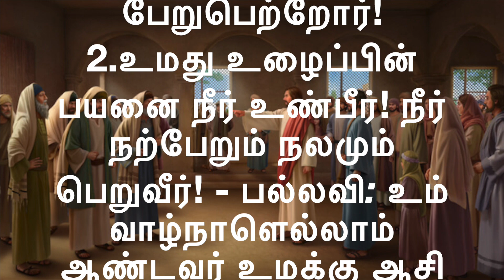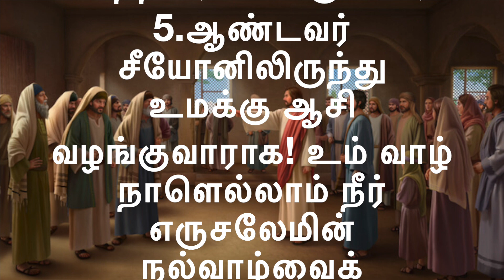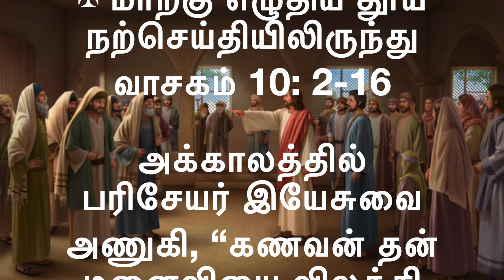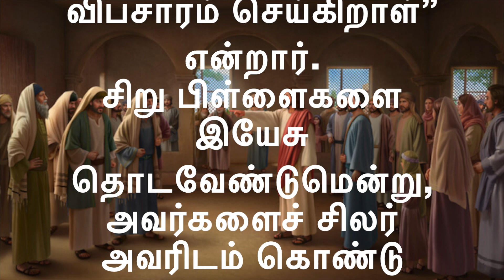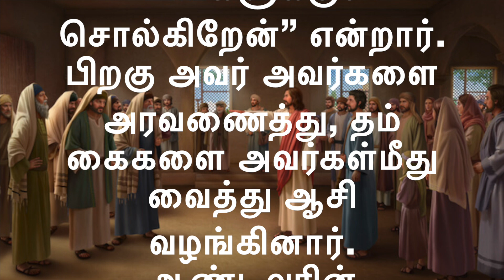இன்றைய வாசகங்களின் தொகுப்பு 6-10-’24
முதல் வாசகம்

இருவரும் ஒரே உடலாய் இருப்பர்.

தொடக்க நூலிலிருந்து வாசகம் 2: 18-24

அனைத்தையும் படைத்து முடித்த பின் ஆண்டவராகிய கடவுள், “மனிதன் தனிமையாக இருப்பது நல்லதன்று; அவனுக்குத் தகுந்த துணையை உருவாக்குவேன்” என்றார்.
ஆண்டவராகிய கடவுள் மண்ணிலிருந்து எல்லாக் காட்டு விலங்குகளையும் வானத்துப் பறவைகளையும் உருவாக்கி, அவற்றிற்கு மனிதன் என்ன பெயரிடுவான் என்று பார்க்க, அவற்றை அவனிடம் கொண்டு வந்தார். உயிருள்ள ஒவ்வொன்றுக்கும் அவன் என்ன பெயரிட்டானோ அதுவே அதன் பெயராயிற்று. கால்நடைகள், வானத்துப் பறவைகள், காட்டு விலங்குகள் ஆகிய எல்லாவற்றிற்கும் மனிதன் பெயரிட்டான்; தனக்குத் தகுந்த துணையையோ மனிதன் காணவில்லை.
ஆகவே ஆண்டவராகிய கடவுள் மனிதனுக்கு ஆழ்ந்த உறக்கம் வரச்செய்து, அவன் உறங்கும் பொழுது அவன் விலா எலும்பு ஒன்றை எடுத்துக்கொண்டு, எடுத்த இடத்தைச் சதையால் அடைத்தார். ஆண்டவராகிய கடவுள் தாம் மனிதனிடமிருந்து எடுத்த விலா எலும்பை ஒரு பெண்ணாக உருவாக்கி மனிதனிடம் அழைத்து வந்தார்.
அப்பொழுது மனிதன், “இதோ! இவளே என் எலும்பின் எலும்பும் சதையின் சதையும் ஆனவள்; ஆணிடமிருந்து எடுக்கப்பட்டதால், இவள் பெண் என்று அழைக்கப்படுவாள்” என்றான். இதனால் கணவன் தன் தாய் தந்தையை விட்டுவிட்டுத் தன் மனைவியுடன் ஒன்றித்திருப்பான்; இருவரும் ஒரே உடலாய் இருப்பர்.
ஆண்டவரின் அருள்வாக்கு.
பதிலுரைப் பாடல்

திபா 128: 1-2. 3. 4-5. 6 (பல்லவி: 5 காண்க)
பல்லவி: உம் வாழ்நாளெல்லாம் ஆண்டவர் உமக்கு ஆசி வழங்குவாராக!

1
ஆண்டவருக்கு அஞ்சி அவர் வழிகளில் நடப்போர் பேறுபெற்றோர்!
2
உமது உழைப்பின் பயனை நீர் உண்பீர்! நீர் நற்பேறும் நலமும் பெறுவீர்! - பல்லவி

3
உம் இல்லத்தில் உம் துணைவியார் கனிதரும் திராட்சைக் கொடிபோல் இருப்பார்; உண்ணும் இடத்தில் உம் பிள்ளைகள் ஒலிவக் கன்றுகளைப் போல் உம்மைச் சூழ்ந்திருப்பர். - பல்லவி

4
ஆண்டவருக்கு அஞ்சி நடக்கும் ஆடவர் இத்தகைய ஆசி பெற்றவராய் இருப்பார்.
5
ஆண்டவர் சீயோனிலிருந்து உமக்கு ஆசி வழங்குவாராக! உம் வாழ் நாளெல்லாம் நீர் எருசலேமின் நல்வாழ்வைக் காணும்படி செய்வாராக! - பல்லவி

6
நீர் உம் பிள்ளைகளின் பிள்ளைகளைக் காண்பீராக! இஸ்ரயேலுக்கு நலம் உண்டாவதாக! - பல்லவி

இரண்டாம் வாசகம்

தூய்மையாக்குகிறவர், தூய்மையாக்கப்படுவோர் அனைவருக்கும் உயிர்முதல் ஒன்றே.

எபிரேயருக்கு எழுதப்பட்ட திருமுகத்திலிருந்து வாசகம் 2: 9-11

சகோதரர் சகோதரிகளே,
நாம் காண்பதோ சிறிது காலம் வானதூதரைவிடச் சற்றுத் தாழ்ந்தவராக்கப்பட்ட இயேசுவையே. இவர் துன்புற்று இறந்ததால், மாட்சியும் மாண்பும் இவருக்கு முடியாகச் சூட்டப்பட்டதைக் காண்கிறோம். இவ்வாறு கடவுளின் அருளால் அனைவருடைய நலனுக்காகவும் இவர் சாவுக்கு உட்படவேண்டியிருந்தது.
கடவுள் எல்லாவற்றையும் தமக்கென்று தாமே உண்டாக்கினார். அவர், மக்கள் பலரை மாட்சியில் பங்குகொள்ள அழைத்துச் செல்ல விரும்பிய போது, அவர்களது மீட்பைத் தொடங்கி வழிநடத்துபவரைத் துன்பங்கள் மூலம் நிறைவுள்ளவராக்கினார். இது ஏற்ற செயலே. தூய்மை யாக்குகிறவர், தூய்மையாக்கப்படுவோர் அனைவருக்கும் உயிர்முதல் ஒன்றே. இதனால் இயேசு இவர்களைச் சகோதரர் சகோதரிகள் என்று அழைக்க வெட்கப்படவில்லை.
ஆண்டவரின் அருள்வாக்கு.

1 யோவா 4: 12
அல்லேலூயா, அல்லேலூயா! நாம் ஒருவர் மற்றவரிடம் அன்பு கொண்டுள்ளோம் என்றால் கடவுள் நம்மோடு இணைந்திருப்பார்; அவரது அன்பு நம்மிடம் நிறைவு பெறும். அல்லேலூயா.

நற்செய்தி வாசகம்

கடவுள் இணைத்ததை மனிதர் பிரிக்காதிருக்கட்டும்.

✠ மாற்கு எழுதிய தூய நற்செய்தியிலிருந்து வாசகம் 10: 2-16

அக்காலத்தில்
பரிசேயர் இயேசுவை அணுகி, “கணவன் தன் மனைவியை விலக்கி விடுவது முறையா?” என்று கேட்டு அவரைச் சோதித்தனர்.
அவர் அவர்களிடம் மறுமொழியாக, “மோசே உங்களுக்கு இட்ட கட்டளை என்ன?” என்று கேட்டார். அவர்கள், “மோசே மணவிலக்குச் சான்றிதழ் எழுதி அவரை விலக்கிவிடலாம் என்று அனுமதி அளித்துள்ளார்” என்று கூறினார்கள்.
அதற்கு இயேசு அவர்களிடம், “உங்கள் கடின உள்ளத்தின் பொருட்டே அவர் இக்கட்டளையை எழுதி வைத்தார். படைப்பின் தொடக்கத்திலேயே கடவுள், ‘ஆணும் பெண்ணுமாக அவர்களைப் படைத்தார். இதனால் கணவன் தன் தாய் தந்தையை விட்டுவிட்டுத் தன் மனைவியுடன் ஒன்றித்திருப்பான். இருவரும் ஒரே உடலாய் இருப்பர்.’ இனி அவர்கள் இருவர் அல்ல; ஒரே உடல். எனவே கடவுள் இணைத்ததை மனிதர் பிரிக்காதிருக்கட்டும்” என்றார்.
பின்னர் வீட்டில் இதைப் பற்றி மீண்டும் சீடர் அவரைக் கேட்டனர். இயேசு அவர்களை நோக்கி, “தன் மனைவியை விலக்கிவிட்டு வேறொரு பெண்ணை மணப்பவன் எவனும் அவருக்கு எதிராக விபசாரம் செய்கிறான். தன் கணவரை விலக்கிவிட்டு வேறொருவரை மணக்கும் எவளும் விபசாரம் செய்கிறாள்” என்றார்.
சிறு பிள்ளைகளை இயேசு தொடவேண்டுமென்று, அவர்களைச் சிலர் அவரிடம் கொண்டு வந்தனர். சீடரோ அவர்களை அதட்டினர். இயேசு இதைக் கண்டு, கோபம் கொண்டு, “சிறு பிள்ளைகளை என்னிடம் வரவிடுங்கள். அவர்களைத் தடுக்காதீர்கள். ஏனெனில் இறையாட்சி இத்தகையோருக்கே உரியது. இறையாட்சியைச் சிறு பிள்ளையைப் போல் ஏற்றுக்கொள்ளாதோர் அதற்கு உட்படமாட்டார் என உறுதியாக உங்களுக்குச் சொல்கிறேன்” என்றார்.
பிறகு அவர் அவர்களை அரவணைத்து, தம் கைகளை அவர்கள்மீது வைத்து ஆசி வழங்கினார்.
ஆண்டவரின் அருள்வாக்கு.